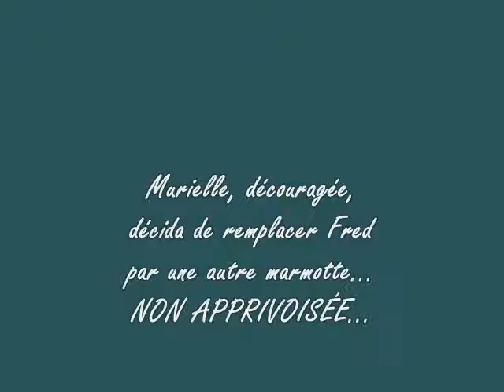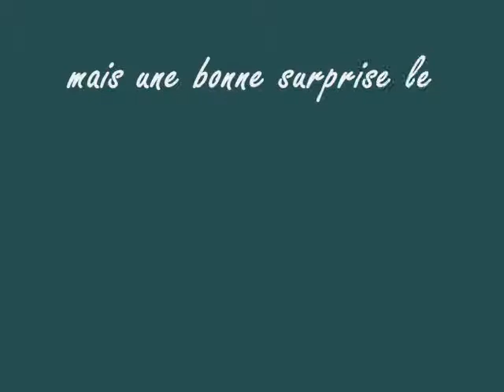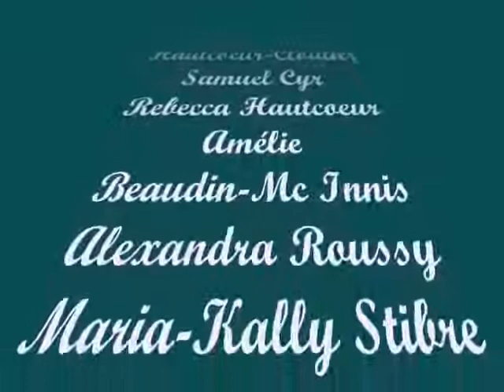Animation Fred la Marmotte officielle du Québec 2010 École du Bon Pasteur Ste Thérèse de Gaspé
Animation créée et réalisée par les élèves de la classe de 5e et 6e année de Madame Murielle Shaw, École du Bon Pasteur, Ste Thérèse de Gaspé. le Thème Fred la Marmotte Officielle du Québec! 1e année de prédiction! 2010